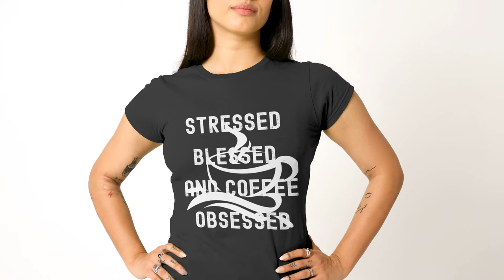t shirt coffee design